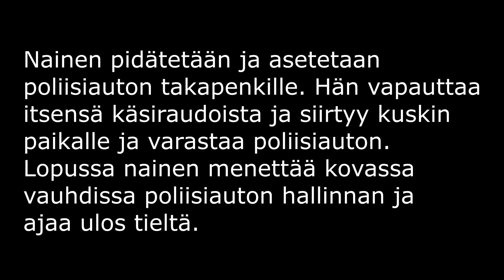Police Case part 1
Tässä videosarjassa näytän maailmalta hälytysajoneuvojen ambulanssi-, poliisi- ja paloautojen onnettomuuksia. Tällä videolla pidätetty nainen varastaa poliisiauton ja ajaa kovassa vauhdissa autolla ulos.